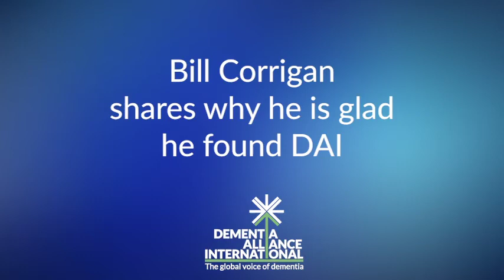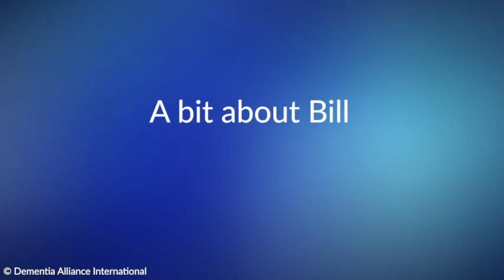Bill Corrigan: "Why I'm glad I found DAI"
On day 3 of Dementia Awareness Month 2020, DAI member Bill Corrigan shares with us why he is glad he found DAI. Bill lives in Canada.

Dementia Alliance International (DAI is a non-profit group of people with dementia from around the world seeking to represent, support, and educate others living with the disease that it is possible to live more positilvey than advised with dementia. It is an organization that promotes a unified voice of strength, advocacy and support in the fight for individual autonomy, improved quality of life, and for the human and legal rights of all with dementia and their families.

Donating or partnering with us will make a difference to the lives of people with dementia